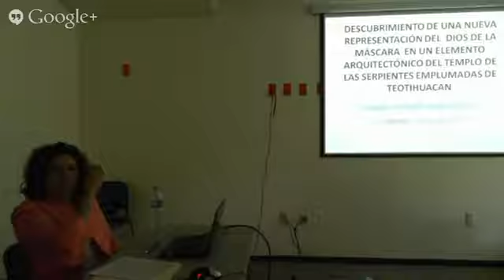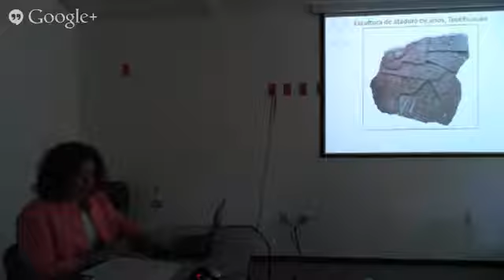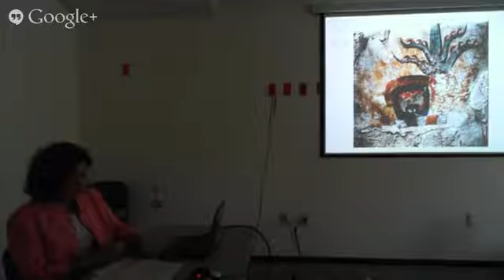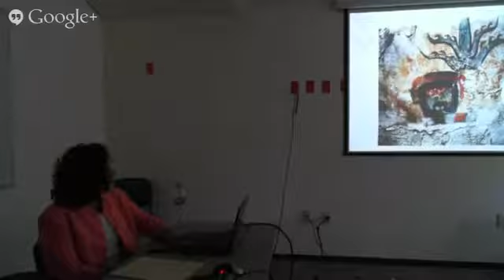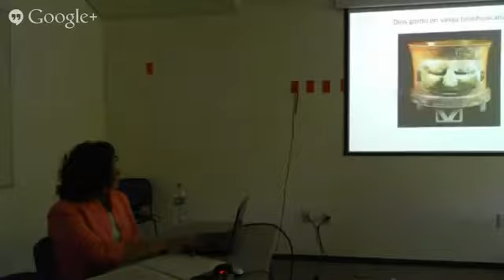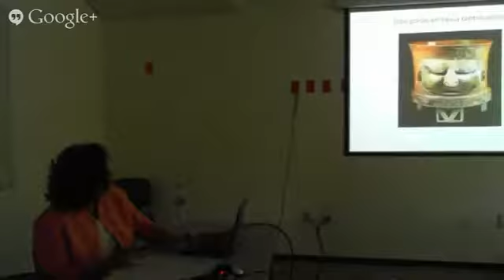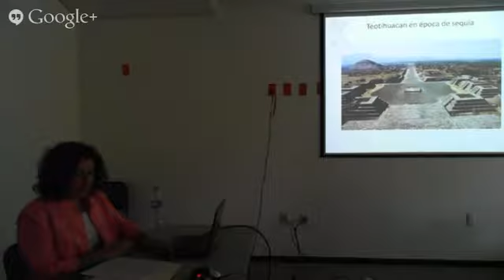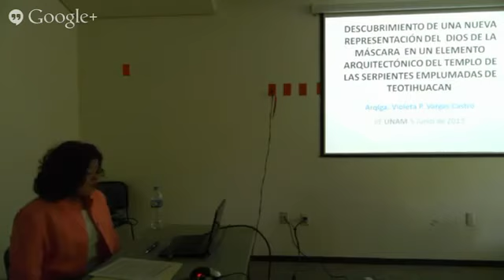Descubrimiento de una nueva representación del dios de la máscara en un elemento arquitect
Descubrimiento de una nueva representación del dios de la máscara en un elemento arquitectónico de.

Mural hecho para el Taller de Arquitectura de Aldo Villareal en agosto de 2017. Se hizo una re interpretación de el espacio arquitectonico y el entorno. Se tomó como referencia el punto visual.

History vesves Geography in Tomb Raider is a fanmade documentary web series that takes you on a journey through the iconic Tomb Raider franchise, visiting historical locations and unraveling.

fuente : Momia extraterrestre encontrada en pirámide egipcia El cuerpo de un ser preservado.